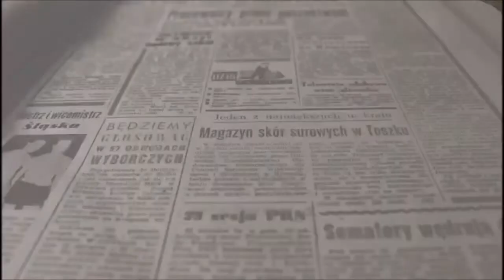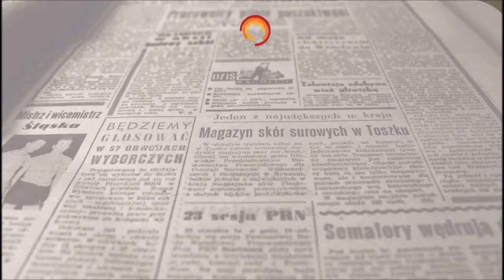Celebración Día Internacional del Museo